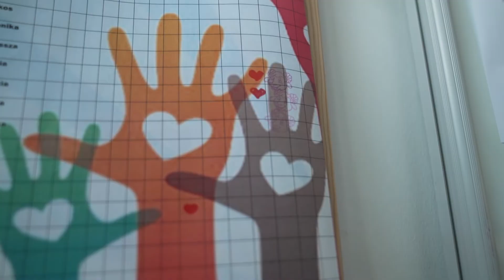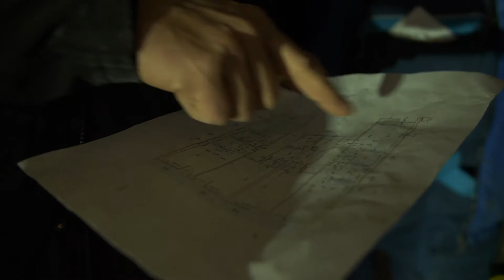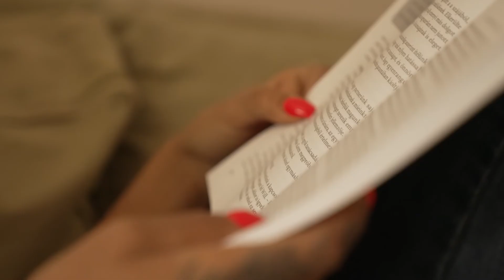TISZTA LAPPAL - Találkozás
Van, amikor választanod kell: iszol, drogozol tovább vagy felhagysz vele és élni fogsz. Szandra és Norbert történetéből ez is kiderül.